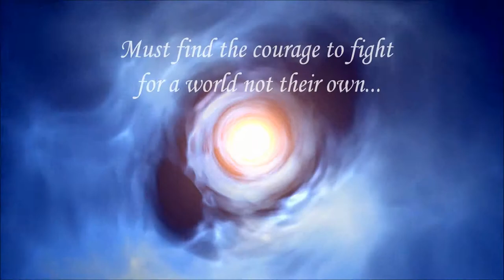"Fearfully Made" by D. E. Aston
Video Trailer for D. E. Aston's Fantasy Adventure Book, "Fearfully Made."